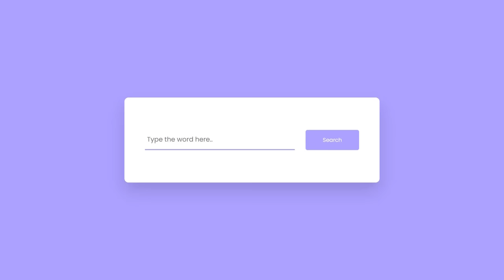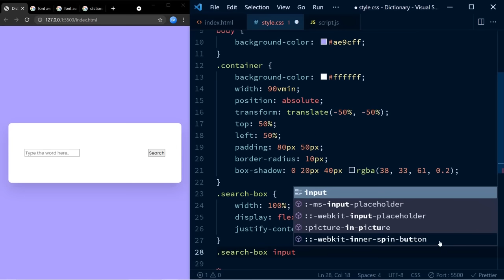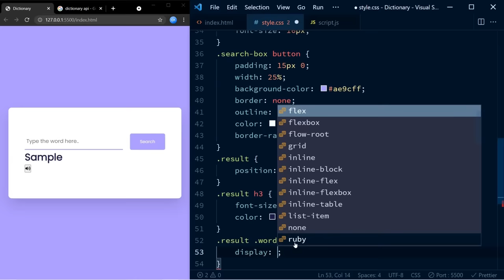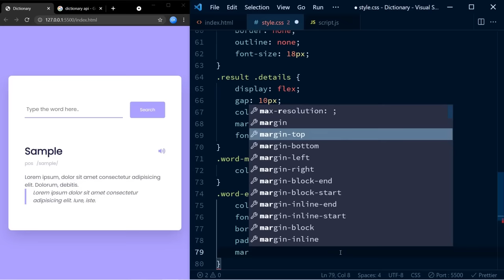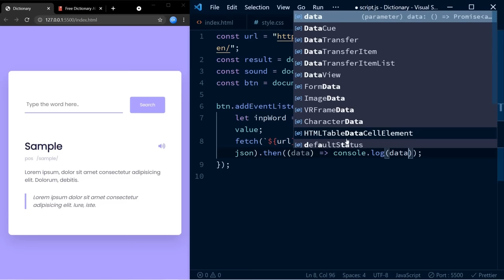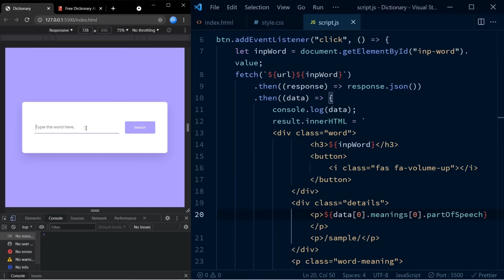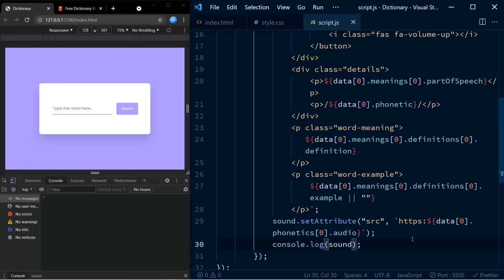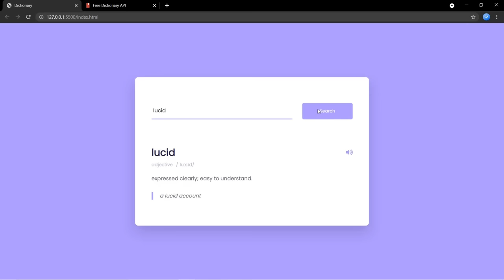Dictionary App | HTML, CSS And Javascript | JS Project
Create a dictionary app where you can search for words and it outputs word meaning, word pronunciation, audio pronunciation and usage example.